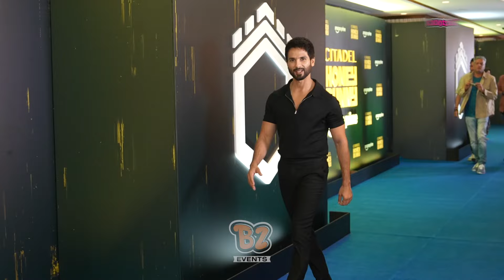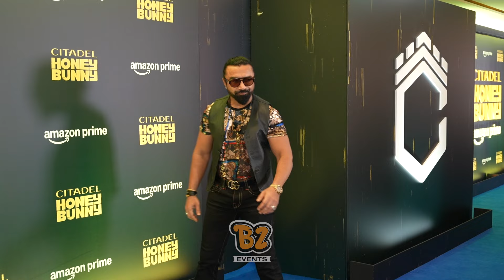Shahid Kapoor,Saiee Manjrekar,Mahira sharma,Ajaz Khan At Citadel: Honey Bunny Premiere Show